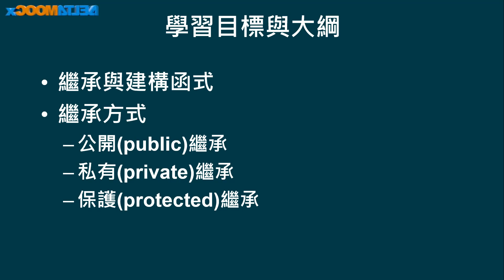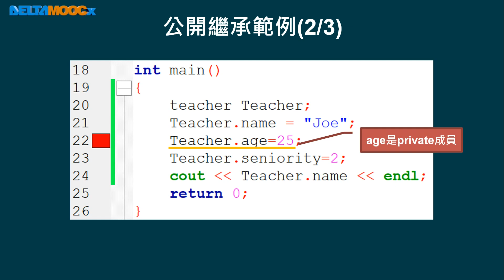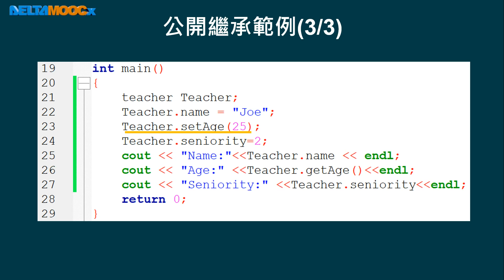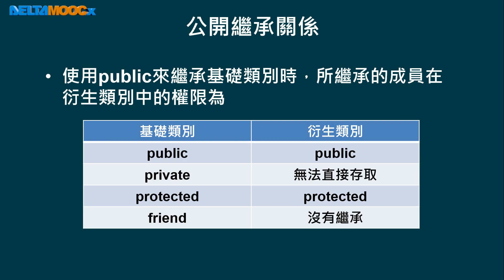高中程式設計-語法篇_繼承與虛擬函示_繼承方式_公開繼承_劉政鑫